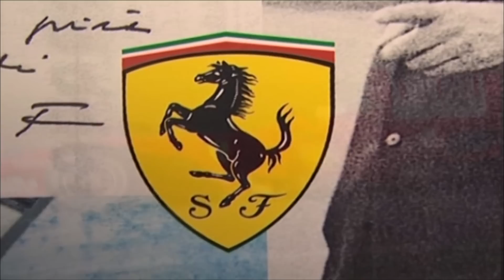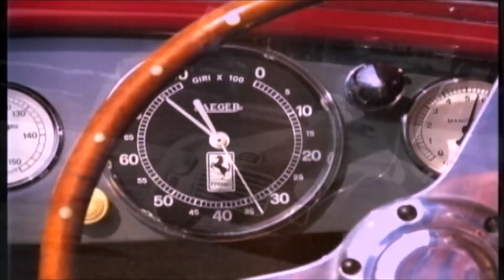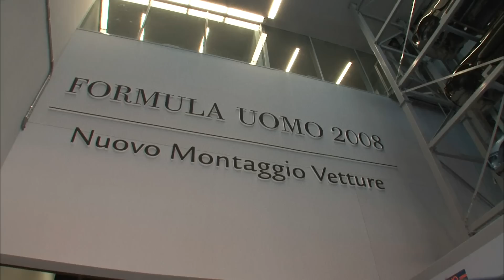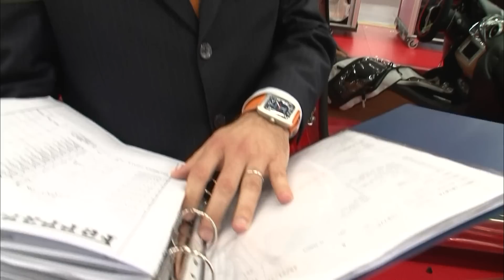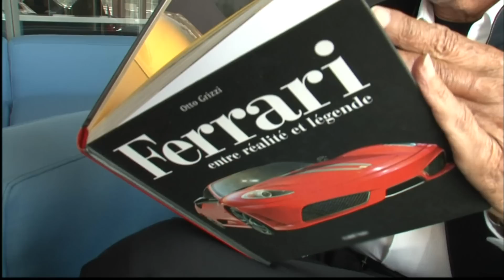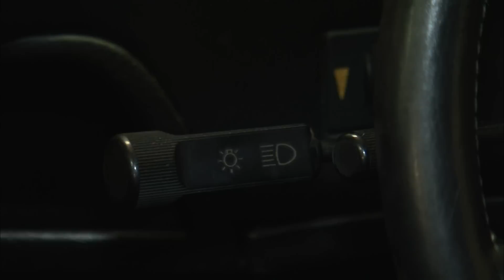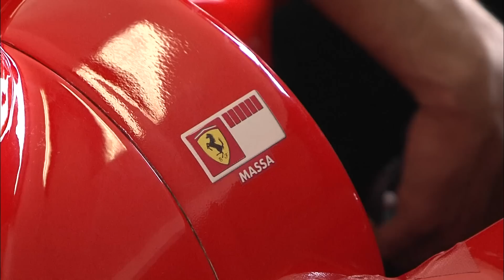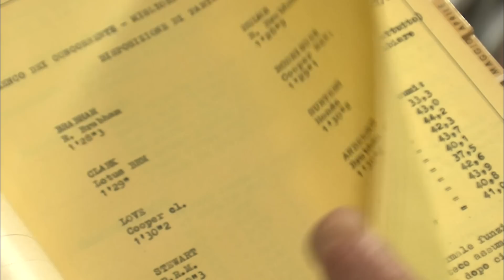FERRARI : la marque de tous les records !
FERRARI nous ouvre les portes des usines de Maranello en Italie, des ateliers mythiques où tout a commencé avec Enzo Ferrari... L'histoire de la marque mythique, retracée grâce aux descendants de la famille Ferrari, à des collectionneurs, des passionnés et des journalistes. Des premiers modèles jusqu'à la California (à 150 000 euros prix de base), une réédition de la mythique automobile offerte par Roger Vadim à Brigitte Bardot dans les années 60, en passant par le célèbre véhicule de Magnum...

Réalisateur : Julien Beaumont Cyrille Devaud